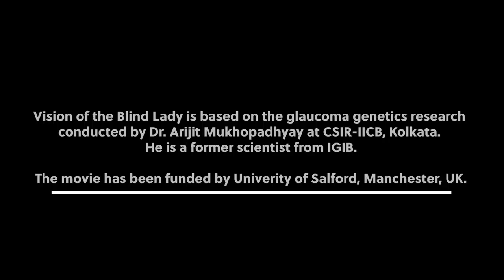Vision of the 'Vision of the Blind Lady'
​Vision of the Blind Lady is a docufiction created to raise awareness of genetic diagnostic for glaucoma, an eye disease affecting 100 million people globally. The movie was screened at National Science Center, Delhi and at IGIB Mathura Road campus on National Technology Day.

The movie has been created by Ms. Rumpa Guin and Mr. Subhbrata Dey of Seventh Art Communication.

This story is based on an actual project carried out during 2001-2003 at the CSIR-Institute of Chemical Biology, Kolkata. Prof. Kunal Ray was the principal investigator of the study, and the main work was led by Dr. Arijit Mukhopadhyay, former scientist at IGIB. The poor village woman Ruksana (fictional name) is the protagonist character of the film, whom Arijit met in Kolkata Medical College around 2001 as a part of his research study. Most of family members of Ruksana were suffering from sight loss and blindness except her eldest son.

The story goes to show that the genetic science played the role of her God. Arijit arranged genetic screening for all of her family members. After the screening it was found that her eldest son did not have the genetic mutation and thus was safe from this disease. While this was godsent to Ruksana, she felt helpless for her younger son who had the mutation and was going to go blind soon.

In empathy with the agony of the family, Arijit argues for medical intervention even before the symptoms are visible. And thus an ethical conundrum becomes apparent. While as a genetics expert Arijit was certain that the younger son will be blind soon, the doctors could not start the treatment guided by the current medical ethics. The film ends with the open question – an appeal from Arijit for all the stakeholders to reflect on the current ethical practices and asking should we revisit them.